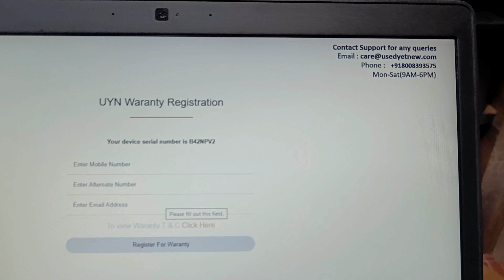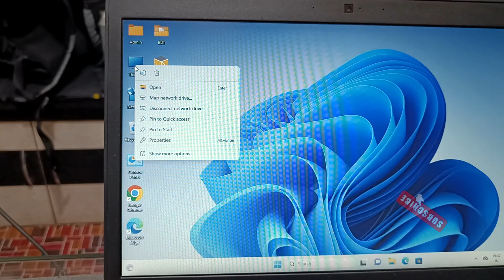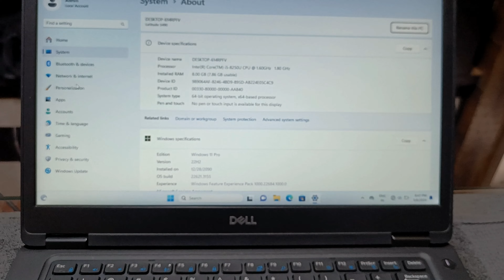Refurbished Dell Latitude E5490 Laptop Review | Best Refurbished Laptop 2024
📌 Dell Latitude E5490 (i5 8th Generation)
📌 Dell Latitude E5470 (i5 6th Generation)
 (You can also check some good quality HP Laptops)
📌 HP ProBook 440 G5 (i5-7th Gen Processor)
📌 HP ProBook 440 G5 (i5-8th Gen Processor)

(Related Searches)
refurbished latest laptops
very important before/after buying laptop tips
best refurbished laptops on amazon
best refurbished laptops on flipkart
best renewed laptops under 15000
best laptop under 20000
best renewed laptop on flipkart
best renewed laptop on amazon
best dell renewed laptop on amazon
best dell refurbished laptop on amazon
refurbished laptop on amazon
dell laptop unboxing and review
best refurbished laptop review
dell renewed laptop unboxing
renewed laptop amazon review
dell latitude 5470 laptop review
dell latitude 5490 laptop review
amazon renewed laptops unboxing
refurbished laptop lena chahiye ya nahi
renewed laptop lena chahiye ya nahi